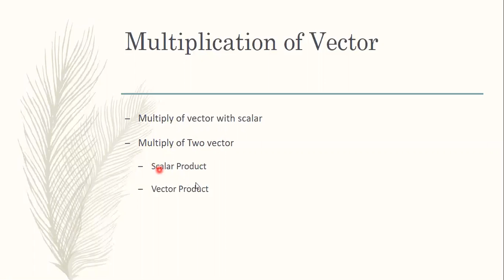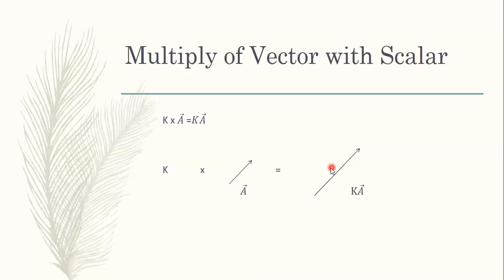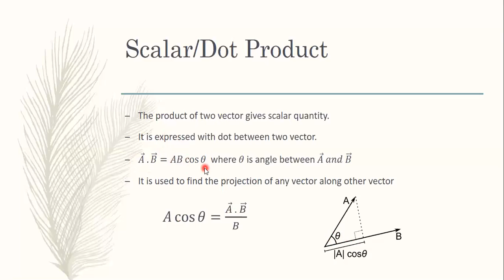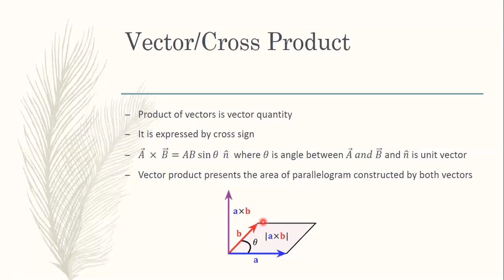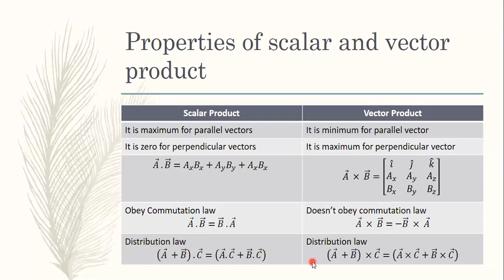3 Vector Product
In this video, the vector product is discussed.